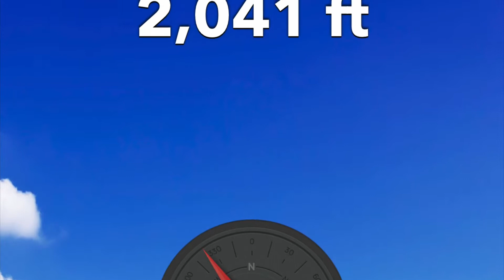NC500 Motorhome road trip. Driving the Bealach Na Ba (Pass of the cattle) in thick fog.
The Slaws set off very early from the Wee campsite to avoid traffic when they drive over the Bealach Na Ba in their 7m Hobby motorhome Helga @HobbyCaravan
The higher they ascend, the thicker the low cloud becomes! Visibility is poor, but all is well!